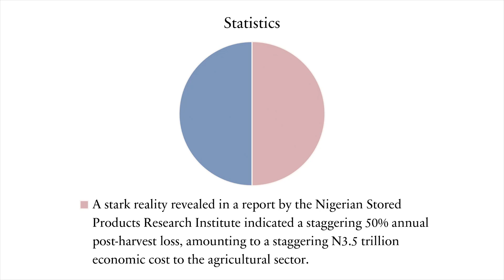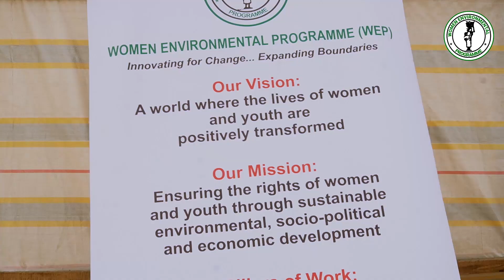Reducing post-harvest losses through innovative drying technology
A documentary produced by Women Environmental Programme (WEP) under the F5 Tech For Good Project, supported by Charity Aid Foundation (CAF) America to address post-harvest losses in Gboko Local Government, Benue State, Nigeria.